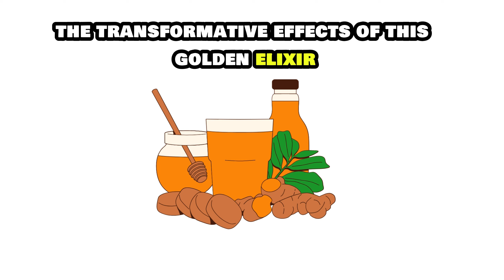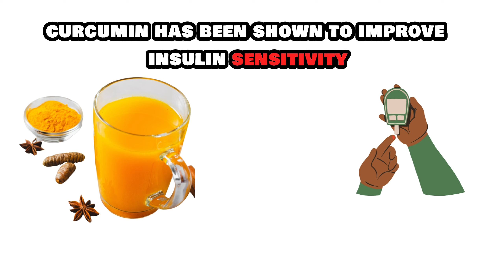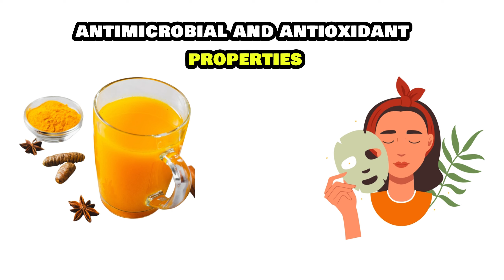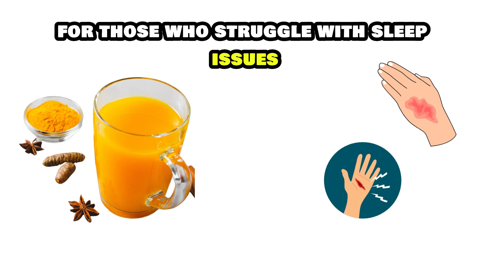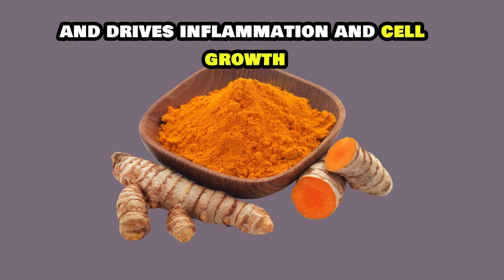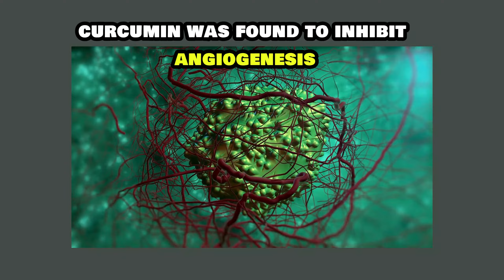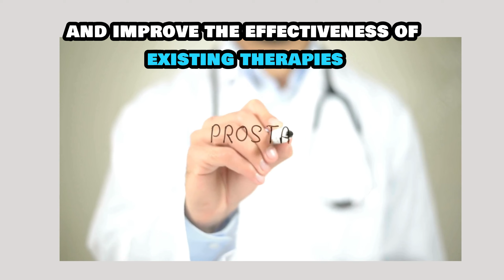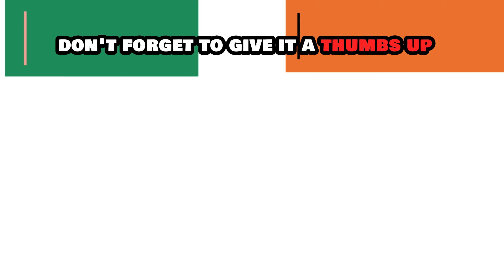What Happens to your body when you Consume Turmeric Water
📚 Recommended Videos:

What Happens When you Drink Turmeric Milk At Night

What Happens When you Drink Turmeric Milk

What Happens When you Consume Turmeric

What Happens to Your Body When You Drink Turmeric Milk

How to heal with Turmeric Milk

What Happens to Your Body When You Drink Turmeric Water?

In this video, we dive into the incredible health benefits of drinking turmeric water! 🌿✨ From boosting your immune system to aiding digestion, turmeric is packed with antioxidants and anti-inflammatory properties that can transform your health. Learn how this ancient superfood can improve heart health, fight infections, support glowing skin, and even help with weight loss. Plus, we’ll cover how to make turmeric water and the best times to drink it for maximum benefits!